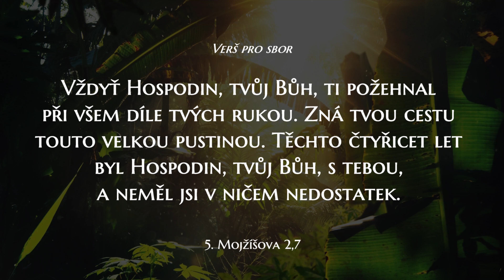Novoroční verše pro rok 2022 - pro sbor, děti a mládež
Na novoroční bohoslužbě byly vybrány verše pro sbor, děti a mládež.

Verš pro sbor - 0:01
Verš pro děti - 0:18
Verš pro mládež - 0:31